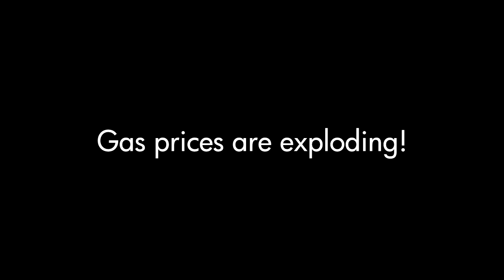DayZ SA 039 - Gas prices are exploding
In which we continue to hunt and cook. Having tried wild boar, deer and fish, all that's mising now, is rabbit and cow. Due to heavy rain, we decide to make a fireplace inside a house and experiment a little by throwing various objects into the fire (including ammunition).
Also, one of my mates gets his first gas station kill.